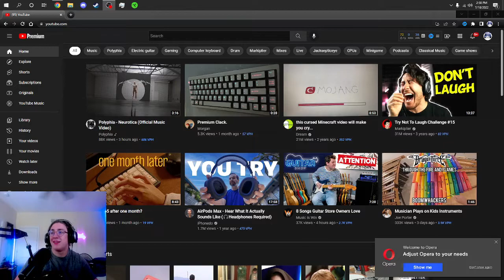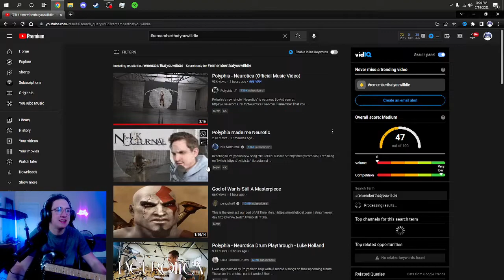POLYPHIA NEW SONG REACTION